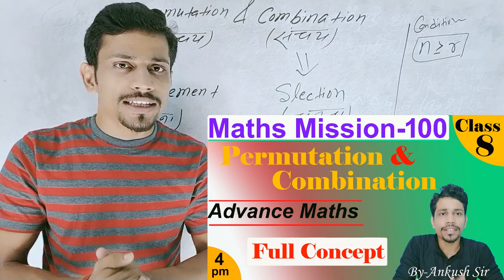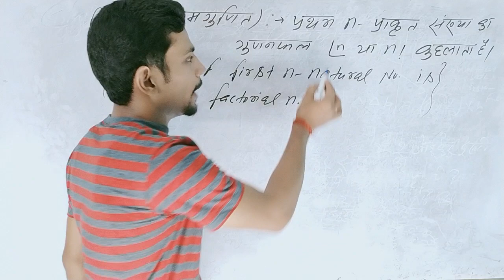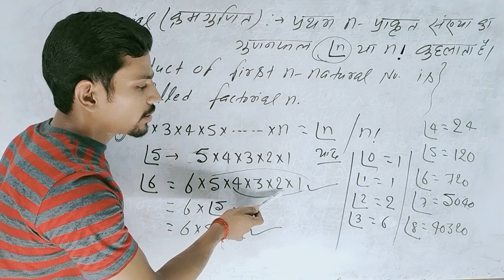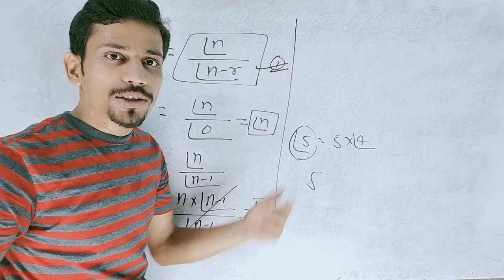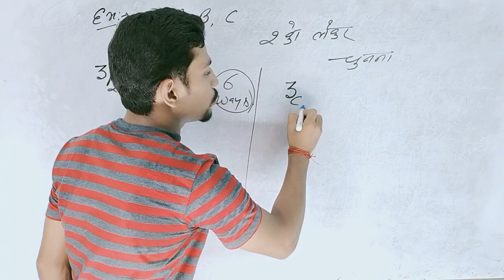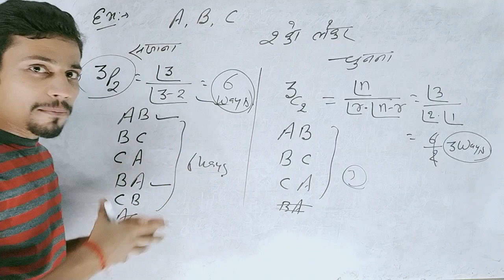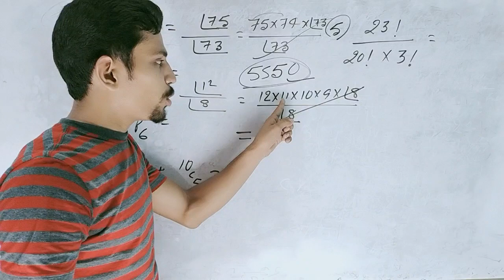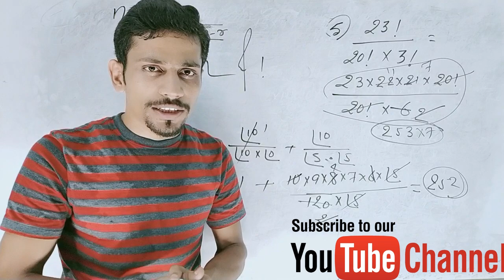Maths Mission-100 (class-8) //By-Ankush Sir//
Maths Mission-100 is a short batch in which we  shall learn most important type of competitive mathematics.
Maths Mission -100 batch contain 100 classes.so,attend regularly for proper concept.

For clear doubt and important PDF join our telegram channel

our institution :- Ankush Mathematics,kisan cold storage,musallahpur(patna)

.Thanks.